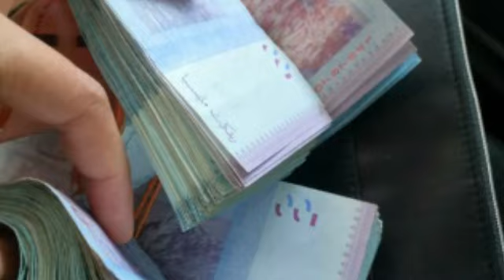ntar gua dijitak apo hahaha(4)